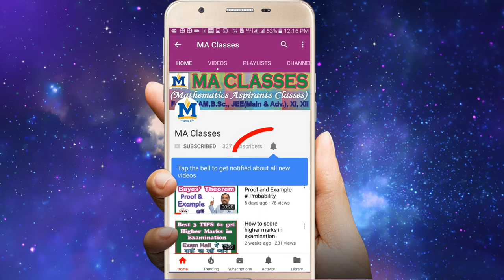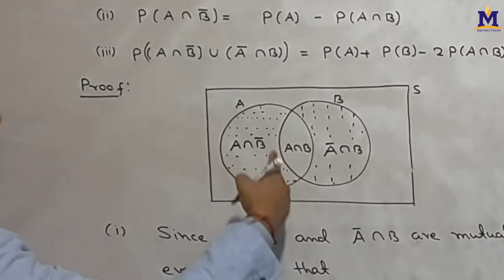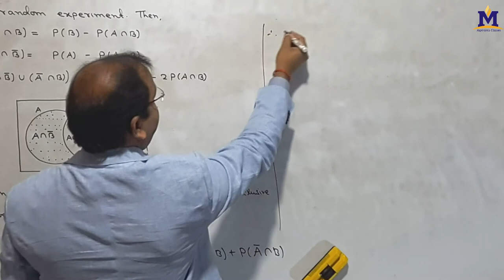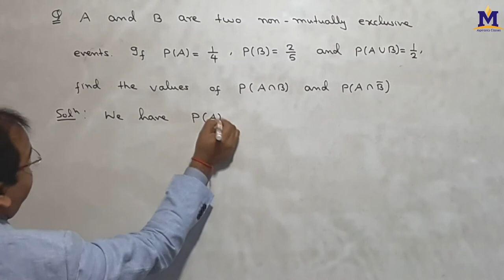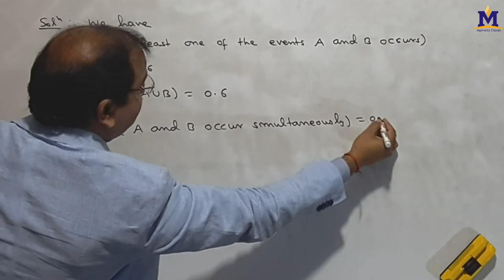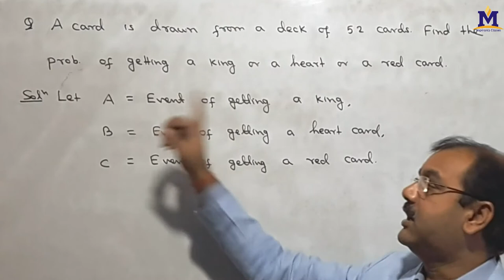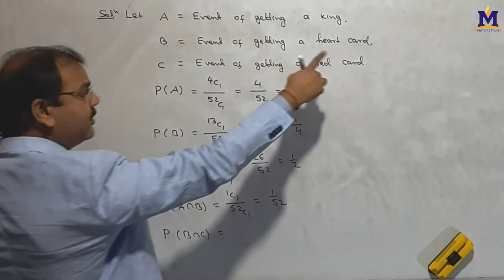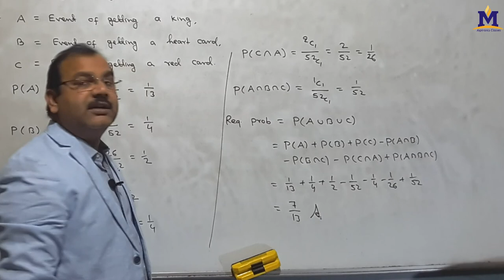Problem related to Addition Theorem on Probability in Hindi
Hello Students, in this video I have discussed some problem related to addition theorem on probability.

Best Book of Probability for B.Sc., M. Sc., CSIR NET etc.

Fundamentals of mathematical statistics by S. C. Gupta & V. K. Kapoor

Mathematical statistics by J. K. Goyal & J. N. Sharma

Real Analysis

Mathematical Analysis by S. C. Malik & Savita Arora

Elements of Real Analysis by Shanti Narayan & M. D. Raisinghaniya

Real Analysis by J. N. Sharma & A. R. Vasishtha